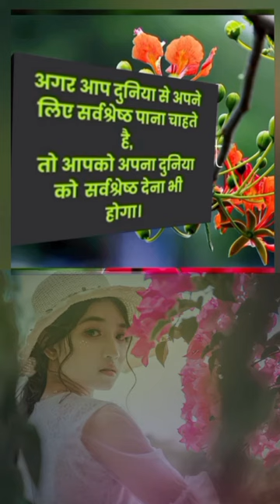✅☑️दिल को छू लेने वाले सुविचार✅☑️❤️Dil Ko Choo lene waale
Your queries÷
most motivational quotes Suvichar
motivational shayari background music no copyright
shero shayari
shayari
life shayari
sad shayari
love shayari
boys shayari
emotional shayari
2024 nai shayari
2024 new shayari
God shayari
evening shayari
morning shayari
good afternoon shayari
night shayari

✓Suvichar
✓सुविचार
✓Motivational suvichar
✓Hindi suvichar

🌿🌿꧁𓊈𒆜🆆🅴🅻🅲🅾🅼🅴 𒆜𓊉꧂ 🌿🌿

             🌿꧁𓊈𒆜🆃🅾 🅼🆈𒆜𓊉꧂🌿

꧁𓊈🆈🅾🆄🆃🆄🅱🅴 🅲🅷🅰🅽🅽🅴🅻𓊉꧂

{ Please read.

tag ÷
short
shorts
yt short
yt shorts
trending status
WhatsApp status
Facebook status
Facebook story
Facebook reels
HD status
4Kstatus
4K status
4K Full screen status
status
statute
HD status
YouTube shorts
YouTube short
old song
old songs
attitude status
Facebook status
Facebook story
fb status

2.This video purpose only for news reporting not intended to defile and defame any religious, regional or social groups.